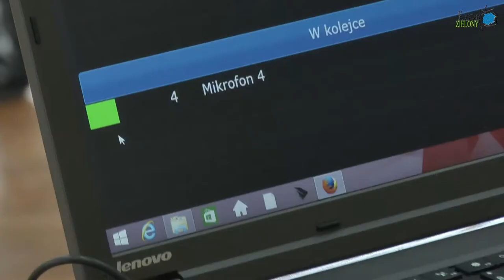XVI sesja Rady Miejskiej w Kłobucku